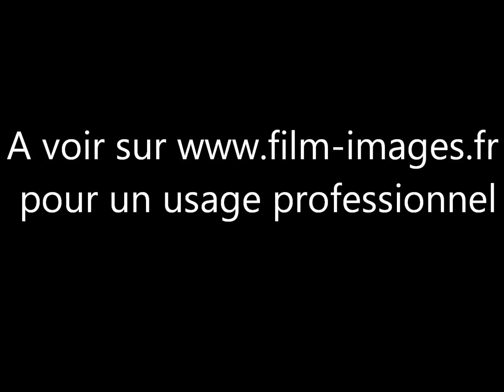George Bernard Shaw, sonore, 1928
Mai 1928. Toute première apparition filmée sonore de George Bernard Shaw, critique musical, dramaturge, essayiste, auteur de pièces de théâtre et scénariste irlandais. George Bernard Shaw speaks to Movietone News in his first ever sound film appearance. Filmed in May of 1928.

"... I like people to see me. I don't know how it is but people who only know me from reading my books or sometimes even from seeing my plays get the most unpleasant impression on me and the people who really meet me, as you have been kind enough to meet me and to meet me now, well, they see that I'm a most harmless person, I'm quite a kindly person you know. But still, it is not necessary for me always to look as genial as I'm trying to look now. Of course, I can put on the other thing - for instance. That is what I call my Mussolini stance. By the way, I think in justice to Senior Mussolini, I ought to tell you that he has a very wonderful hair. He has a wonderful brow which comes down to here. That the difficulty is that he can't take it off. Now if you watch me, I can put on that imposing look that terrifies. The Mussolini look. Now just watch. I can take it off. Now, Senior Mussolini cannot take it off. He is condemned, although he is a most amiable man. He is condemned to go through life with that terrible and imposing expression which really does a great deal of injustice to his kindly nature. But I, I can put it on, and I can take it off, and do all sorts of things ..."